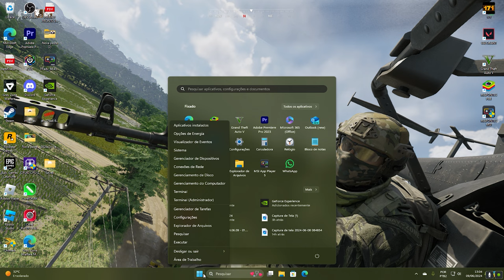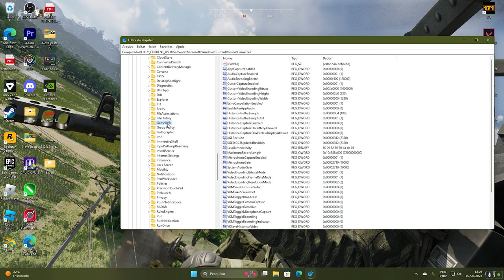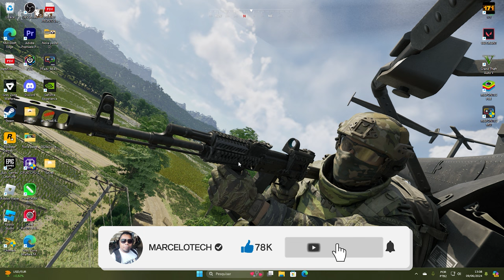COMO DESABILITAR O GAMEBAR DO WINDOWS 11